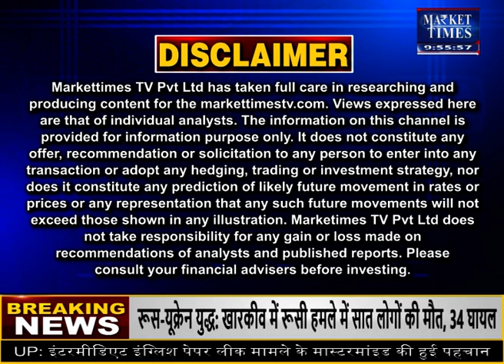भीषण गर्मी से नहीं कोई राहत ! अभी और सताएगी गर्मी ! Market Times TV mausam IMD weatherupdate #